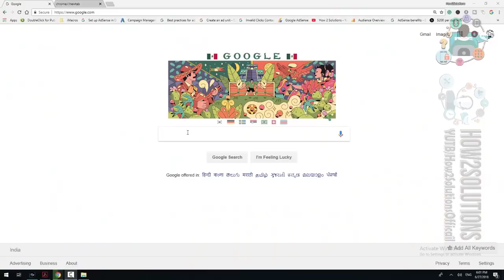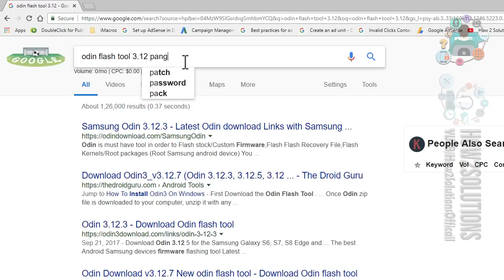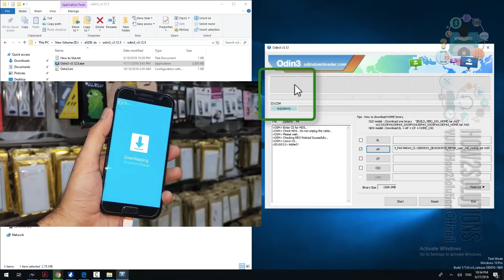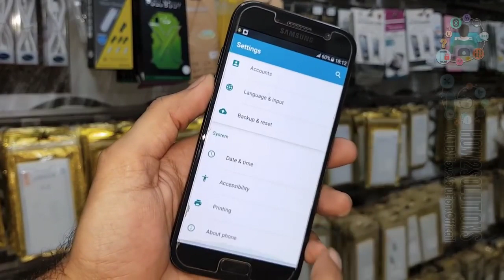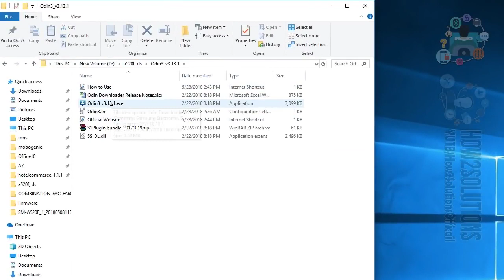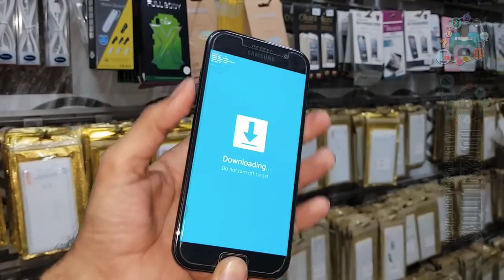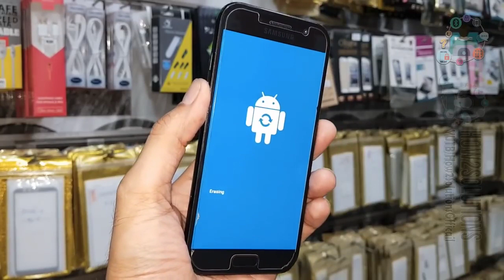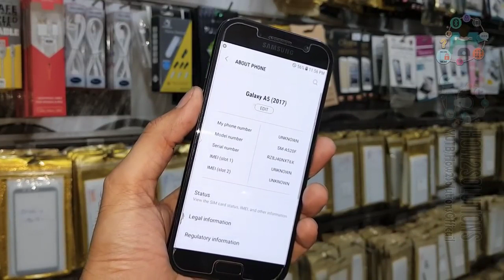A5 2017 FRP Bypass Android Oero 8 0, 8 1 2 2018